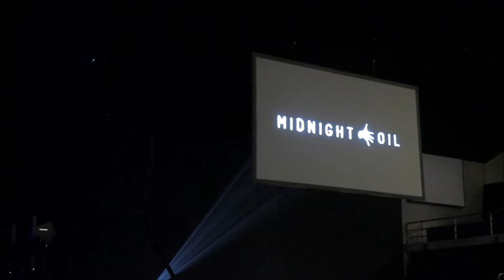The Nudge Midnight Oil Christchurch September 2017